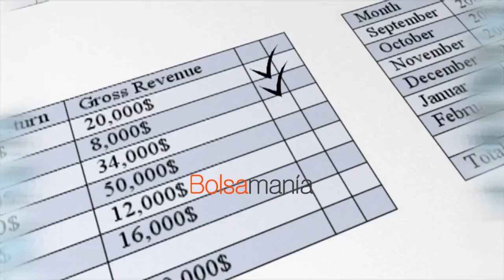BBVA y Santander impulsan al Ibex 35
Cierre Ibex 35 - 12 abril 23